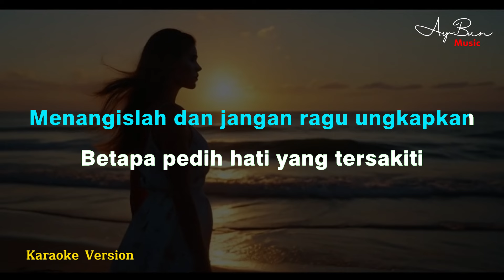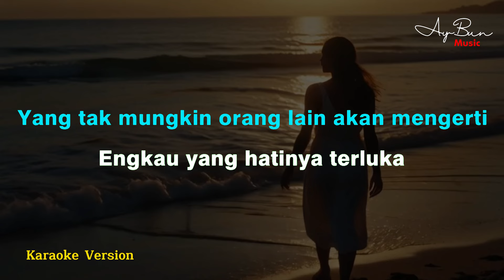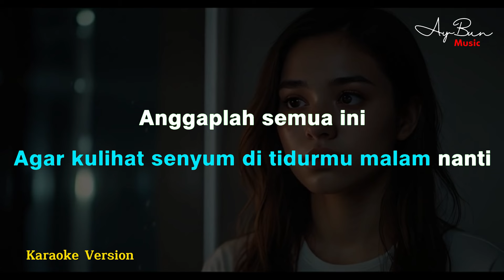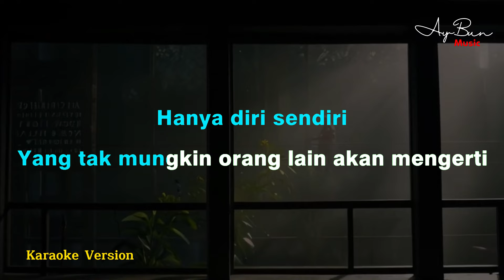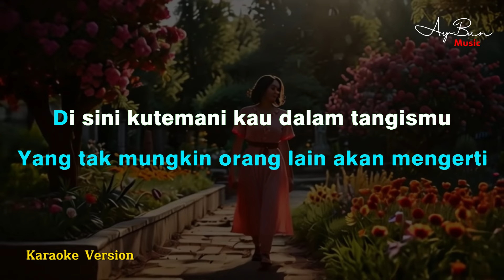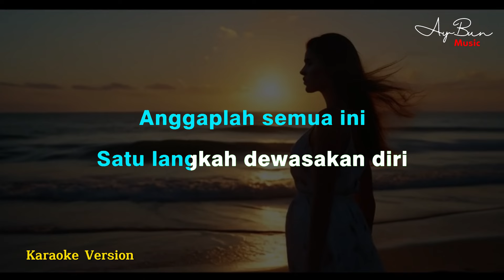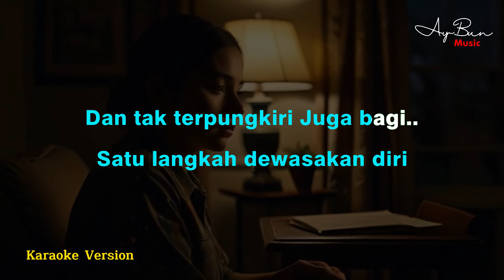Last Child - Pedih (KARAOKE POP LOWER KEY)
Pedih - Last Child Karaoke lirik Version Nada Rendah

"Pedih" Lirik :

Engkau yang sedang patah hati
Menangislah dan jangan ragu ungkapkan
Betapa pedih hati yang tersakiti
Racun yang membunuhmu secara perlahan

Engkau yang saat ini pilu
Betapa menanggung beban kepedihan
Tumpahkan sakit itu dalam tangismu
Yang menusuk relung hati yang paling dalam

Hanya diri sendiri
Yang tak mungkin orang lain akan mengerti

Engkau yang hatinya terluka
Dipeluk nestapa tersapu derita
Seiring saat keringnya air mata
Tak mampu menahan pedih yang
tak ada habisnya

Di sini kutemani kau dalam tangismu
Bila air mata dapat cairkan hati
Kan kucabut duri pedih dalam hatimu
Agar kulihat senyum di tidurmu malam nanti

Anggaplah semua ini
Satu langkah dewasakan diri
Dan tak terpungkiri Juga bagimu..

Anggaplah semua ini
Dan tak terpungkiri Juga bagi